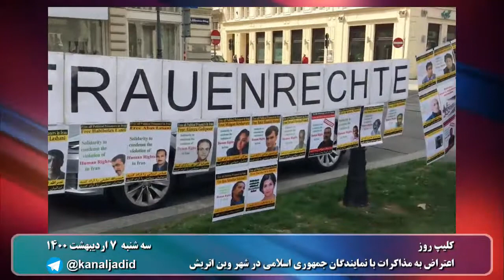کلیپ روز: اعتراض به مذاکرات با نمایندگان جمهوری اسلامی در شهر وین اتریش - ۲۷ آوریل ۲۰۲۱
🔴 کلیپ روز
🔺 اعتراض به مذاکرات با نمایندگان جمهوری اسلامی در شهر وین اتریش
۷ اردیبهشت ۱۴۰۰ - ۲۷ آوریل ۲۰۲۱
تماس با ادمین تلگرام  @kanaljadid
سیگنال و واتس آپ: ۰۰۴۴۷۷۸۸۹۸۸۶۴۳